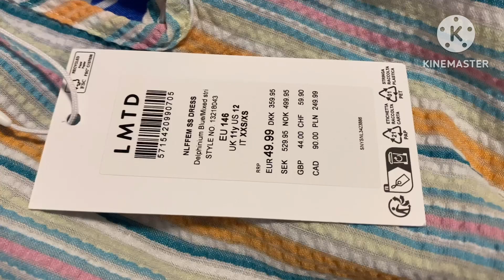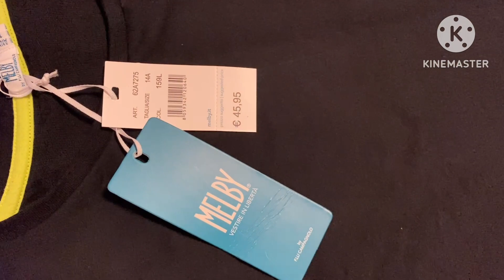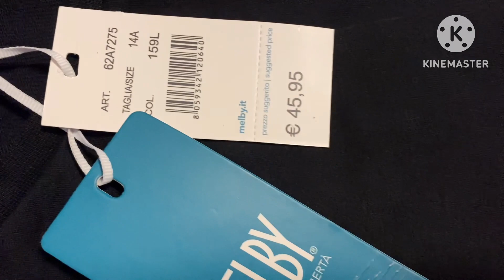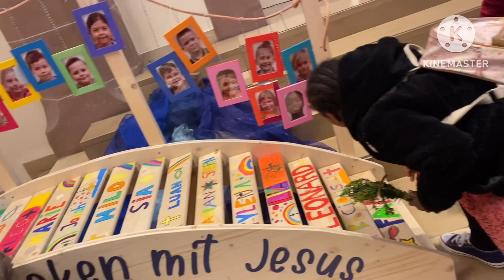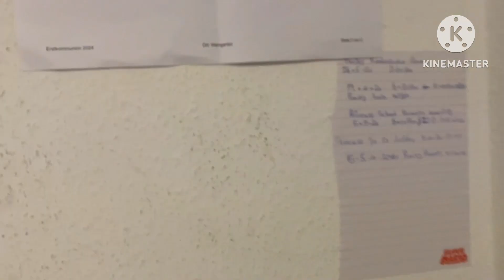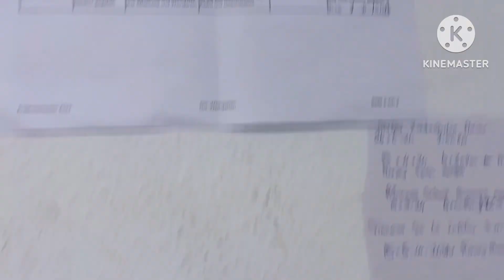This is how we spend our Sunday, Nigeria living in Germany 🇩🇪